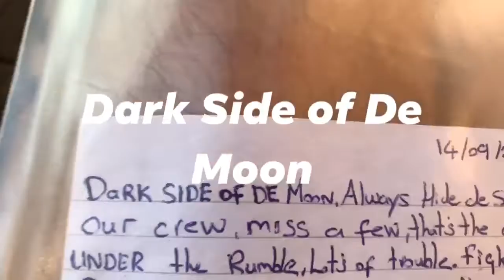Dark Side of De Moon--poem i write 2001